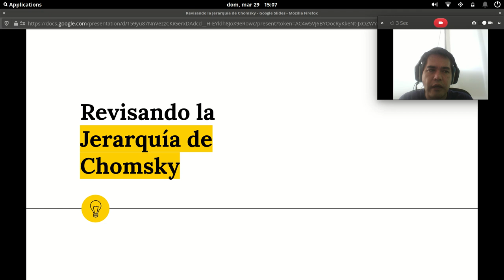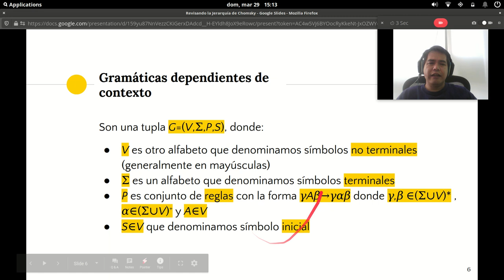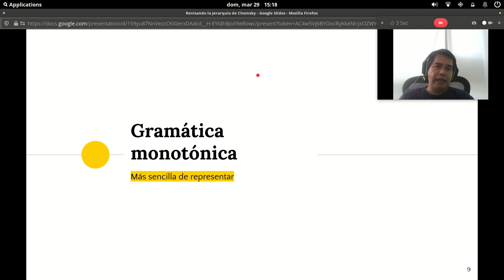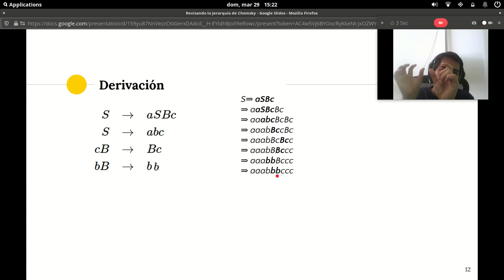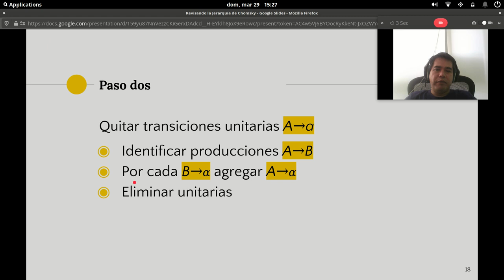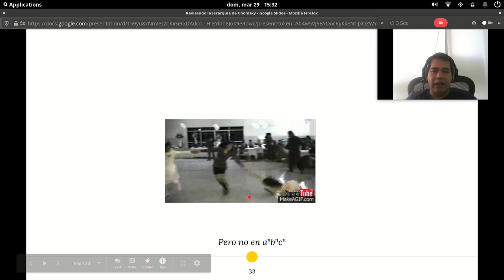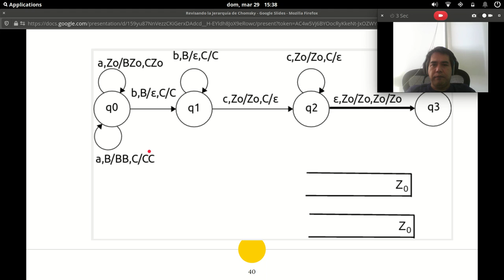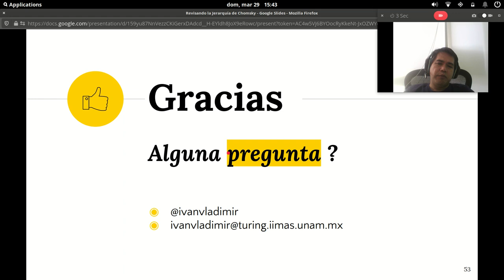Revisando la Jerarquía de Chomsky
1.Gramáticas no monotónicas
2. Formas normales
2.1 Forma normal de Chomsky,
3. Autómata Lineal con Frontera
4. Autómata de doble pila